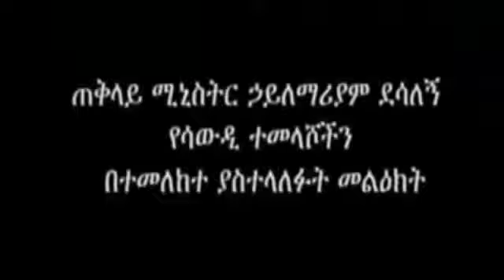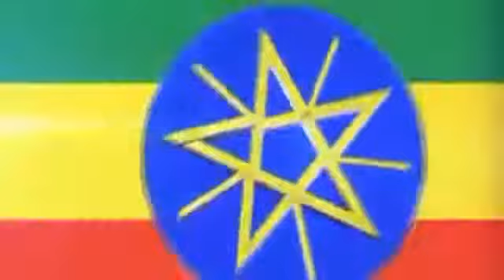የሳውዲ ተመላሾችን በተመለከተ የጠቅላይ ሚኒስትሩ አስቸኳይ መልዕክት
Ethiopian Kignet-